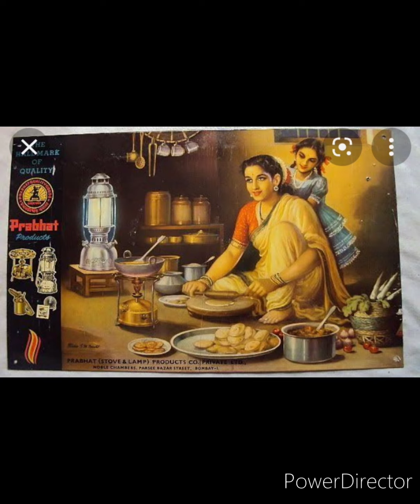ஸ்ரீ கிருஷ்ணன் கதைகள் -17-06-22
🌹🌺நம் வீட்டில் உள்ள ஒவ்வொரு ராதையும்,  சீதையும் செய்யும் தியாகங்கள் எண்ணிலடங்காதது - என்பதை  விளக்கும் எளிய கதை 🌹🌺
🌺🌹கணவன் சிவப்பிரகாசம் , ஒரு முறை உளவியல் நிபுணரை சந்தித்தபோது, நடந்த உரையாடல்…

🌺நிபுணர் : நீங்கள் என்ன வேலை செய்கிறீர்கள்?
கணவர்: ஒரு வங்கியில் அக்கவுண்டன்ட் ஆக பணிபுரிகிறேன்.

🌺நிபுணர் : உங்கள் மனைவி?
கணவர் : அவள் வேலை செய்வது கிடையாது. வீட்டில்தான் இருக்கிறாள்.
நிபுணர் : குடும்பத்தினர் சாப்பிடுவதற்கு காலை உணவை தினமும் யார் தயாரிக்கிறார்கள்?

🌺கணவர்: என் மனைவிதான். ஏனென்றால் அவள்தான் வேலைக்கு செல்வதில்லையே.
நிபுணர் : தினமும் காலை உணவு சமைப்பதற்காக உங்கள் மனைவி எப்போது எழுவார்?

🌺கணவர்: அவள் காலை 5 மணிக்கு எழுவாள். ஏனென்றால் சமைப்பதற்கு முன்பாக வீட்டைச் சுத்தம் செய்வாள். அவள்தான் சும்மா இருக்கிறாளே!

🌺நிபுணர் : உங்கள் குழந்தைகளை யார் பள்ளிக்கு அழைத்துச் செல்வார்கள்?
கணவர்: என் மனைவிதான் குழந்தைகளை பள்ளிக்கு அழைத்துச் செல்வாள். அவளுக்குதான் வேலையில்லையே.

🌺நிபுணர்: பள்ளியில் விட்டுவந்தது பிறகு உங்கள் மனைவி என்ன செய்வார்?
கணவர்: மார்க்கெட்டுக்கு செல்வாள், பின்னர் வீட்டிற்கு வந்து சமைப்பாள், துணி துவைப்பாள். உங்களுக்கு தெரியுமா… அவளுக்குதான் வேலையில்லையே

🌺நிபுணர்: மாலையில் வீடு திரும்பியதும் நீங்கள் என்ன செய்வீர்கள்?

🌺கணவர்: நாள் முழுக்க ஆபீஸில் இருப்பதால் மிகவும் களைப்பாக இருக்கும். அதனால் நான் ரெஸ்ட் எடுப்பேன்.

🌺நிபுணர்: பிறகு உங்கள் மனைவி என்ன செய்வார்?
கணவர்: சதா ஸ்ரீ கிருஷ்ணன் நாமம் சொல்லிக்கொண்டு  இரவு உணவு தயார் செய்வாள், குழந்தைகளுக்கு ஊட்டுவாள் பிறகு எனக்கான உணவு தயார் செய்து பாத்திரங்களை கழுவுவது, வீட்டை சுத்தம் செய்து குழந்தைகளை படுக்க வைப்பாள்.

🌺ம்… காலை முன் எழுந்தது முதல் இரவு வரை வேலை வேலை வேலை… என ஓடும் பெண், ‘வீட்டுல சும்மாதானே இருக்கா… வேலையே செய்யாம’ என்று பேசுவது எத்தனை கொடுமை?

🌺மனைவியை பாராட்டுங்கள், ஏனென்றால் அவளின் தியாகங்கள் எண்ணிலடங்காதது.

நம் வீட்டில் உள்ள ஒவ்வொரு ராதையும்,  சீதையும் செய்யும் தியாகங்கள் எண்ணிலடங்காதது,  ஒவ்வொருவரையும் மதித்து அவர்களை பாராட்ட, புரிந்து கொள்ள இது உங்களுக்கான ஒரு சந்தர்ப்பம்.🌹🌺